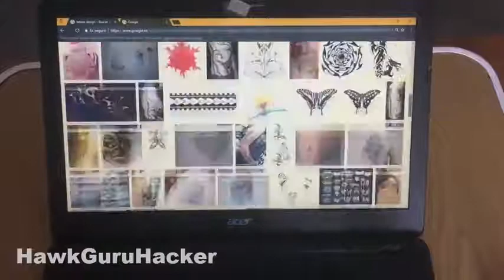tattoo machine make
Amit Joshi